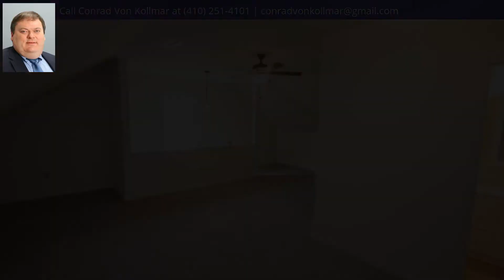214 SPRUCE STREET, DELMAR, MD 21875 - MLS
Property Description
Recently renovated 4 bedroom 3 full bath Contemporary Home with NO CITY TAXES! offers a split floor plan, 1st floor master bedroom and bath, located just around the corner from Delmar Elementary, conveniently located close to tax free shopping, has city water service, property at the end of the quiet street, private back yard, master suite upstairs or 4th bedroom with a family room, this property offers many possibilities and is truly a must see to appreciate.
Headline
Traditional, Detached - DELMAR, MD